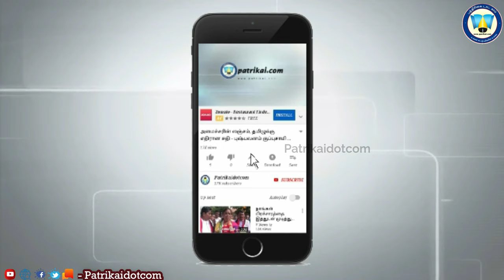மாத சம்பளம் வாங்குபவருக்கும் வியாபாரிகளுக்கும் பலன் தரும் ஏலச்சீட்டு | DNC இளங்கோவன்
சீட்டு பணத்தை நம்பி குடும்பம் நடத்தும் சாமானியனுக்கு பெரிதும் உதவும் ஏலச்சீட்டு

Mr. DNC Elangovan's interview with Patrikaidotcom